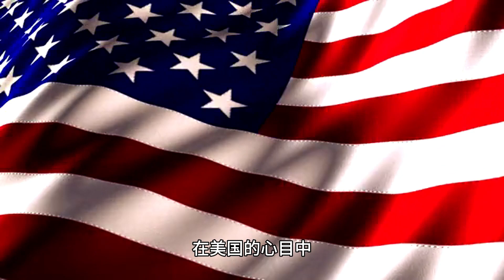美臺勾結，臺積電受傷 海外建廠麻煩不斷 臺前官員喊話離開